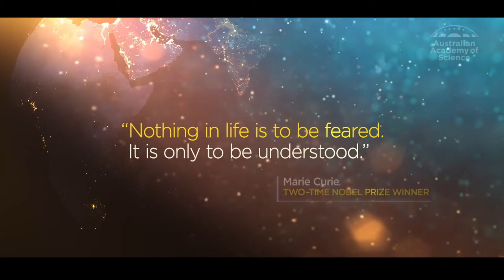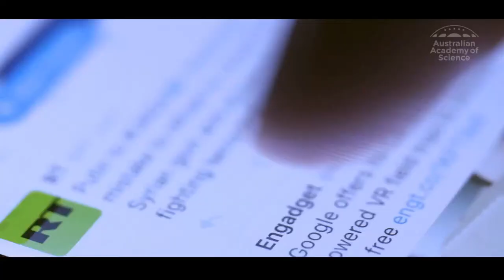Supercomputing to fight COVID-19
Supercomputing allows researchers to run large volumes of calculations in epidemiology, bioinformatics and molecular modelling. These experiments would take years to complete if worked by hand, or months if handled on slower, traditional computing platforms. Supercomputing can help our response to COVID-19 by increasing the speed with which we can model the spread of the virus, assisting in finding a vaccine and improving treatments.

Join speakers from Australia, Japan and South Korea to discuss how supercomputing in these countries is assisting with addressing the COVID-19 pandemic.

Host:
Michelle Tapper, Australian Academy of Science

Guests:
- Dr Dae-yeon Cho, Director, Smart City Innovation Growth Engine Program, Korea Agency for Infrastructure Technology Advancement (KAIA)
- Professor Satoshi Matsuoka, Director, RIKEN Centre for Computational Science
- Distinguished Professor Kerrie Mengersen FAA, School of Mathematical Sciences, Queensland University of Technology

Program
0:00:00 - Livestream pre-roll
0:05:08 - Event introduction
0:06:21 - Message from the Australian Ambassador to Japan, Jan Adams AO PSM
0:07:39 - Message from the Australian Ambassador to the Republic of Korea, James Choi
0:09:23 - Expert panel introductions
0:10:50 - How the world’s largest supercomputer, Fugaku, supported COVID-19 research; Prof. Satoshi Matsuoska
0:14:37 - Why do we need statistics in our COVID-19 response, and how do supercomputers help; Prof Kerrie Mengersen FAA
0:17:09 - A perspective from South Korea; Dr Dae-yeon Cho
0:21:48 - The development, activity and speed of Fugaku; Prof Matsuoska
0:27:38 - Australia’s supercomputer environment and why we should invest in them; Prof Mengersen
0:33:00 - Improvements in supercomputing over the last few decades; Prof Mengersen
0:34:25 - The SmartCity data program; Dr Cho
0:38:14 - International research on Fugaku; Prof Matsuoska
0:42:52 - Australia’s supercomputer fighting COVID-19; Prof Mengersen
0:45:30 - New applications in supercomputing; Prof Matsuoska
0:48:28 - The importance of fundamental research and quantum computing; Prof Mengersen
0:49:58 - Data standardization; Dr Cho
0:53:03 - Science vs technology; Prof Matsuoska
0:55:42 - What to study to get into supercomputing; Prof Mengersen
0:58:25 - Breaking down international research barriers; Prof Mengersen
1:00:22 – Event close